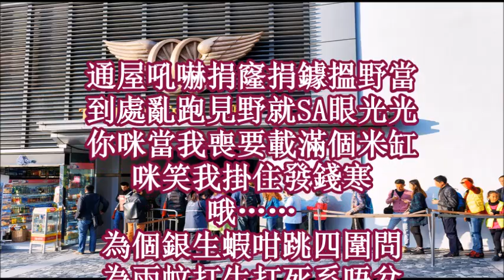許冠英 發錢寒 + lyrics